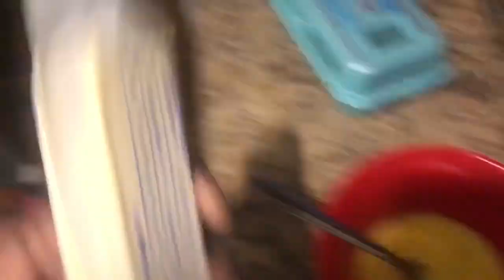Morning Routine with 1-year-old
Hey guys it’s your girl jasmine Nicole and in today’s video we going to be giving y’all our morning routine.